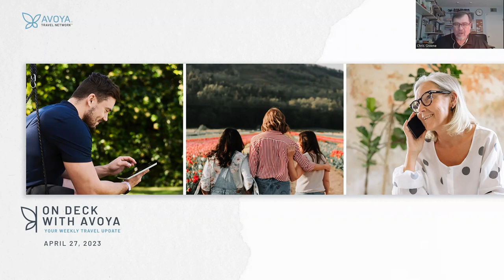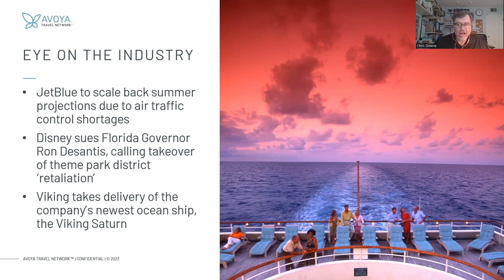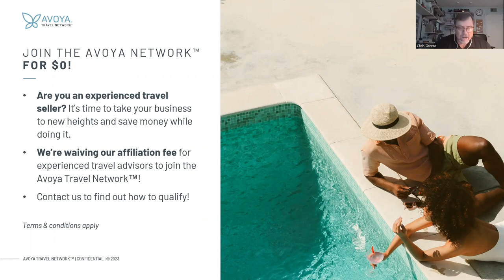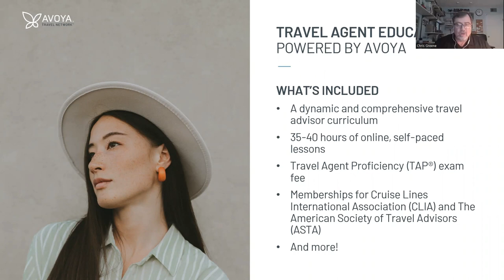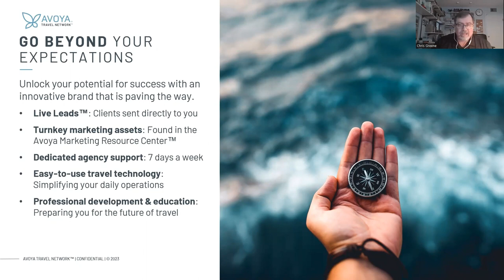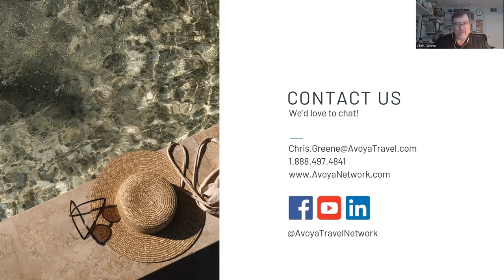Avoya Insider with Mickey McBride, Associate Vice President of Strategic Partnerships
On the heels of the successful 2023 Avoya Travel Supplier Summit in Florida, Mickey McBride, Associate Vice President of Strategic Partnerships at Avoya Travel, joins us for a recap of the event and a discussion on supplier partnerships in 2023. Partnerships are an integral part of the Avoya Travel business model, and we’re thrilled to dive into the details during this episode of On Deck With Avoya: Your Weekly Travel Update.

Watch Mickey McBride join Chris Greene, Director of Network Expansion, for an exclusive Q&A on Avoya’s supplier partners and how you can take your travel business to new heights with Avoya’s industry relationships and award-winning resources. Plus, learn Mickey’s business best practices and advice on how to hit the ground running in this exciting industry!

Chapters
0:00 Intro
2:25 Eye on the Industry
6:18 Avoya Insider Q&A with Mickey McBride
30:39 Coming up
31:14 Experienced Agent? Join Avoya for free!
31:52 Veterans Discount
32:10 Travel Agent Education Powered by Avoya
32:49 Our Resources
33:15 Follow us on Social!
33:33 How to Contact us